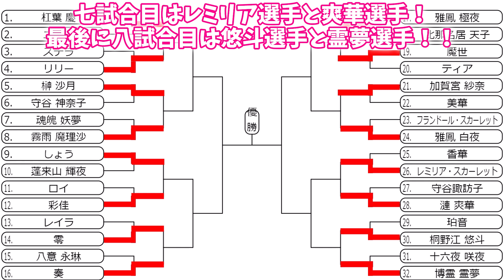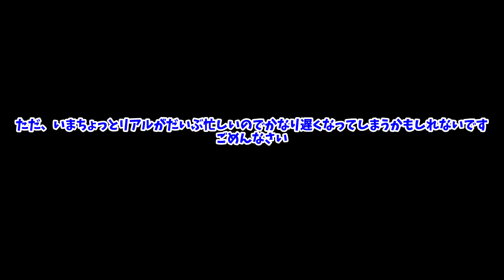ゆっくり茶番劇第5章 EP1 38話「予選終了! そして新章へ...」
え、待ってください？
前回1月なんですか！？((((殴

とてつもなく遅れてしまい申し訳ないです^^;

次回からはリニューアル版の過去編ですね！！
本編にはなかった伏線や、新たな戦闘シーンなどをお楽しみください！

⚠コメントルール
1.〇〇のパクリ―や〇〇とくらべてー
みたいなコメントも控えてください。
多チャンネルの名前を出したり、こういうコメントをすると相手にも迷惑になります。
2.連投コメ(特に意味のないコメントの連投)　禁止
～素材～
編集で参考にさせていただいてるパトパトチャンネル様↓

0:00～1:36 OP
1:37～4:59 本編
5:00～6:28 劇場版予告・ED

注意
この作品は「東方Project」を元にしたこのチャンネルによる二次創作ストーリーです。
原作の上海アリス幻樂団様とは一切関係ありません。
そこをご理解のほどお願いいたします。

普通に犯罪行為だからやめましょうね、法律的にもアウトなので🙅